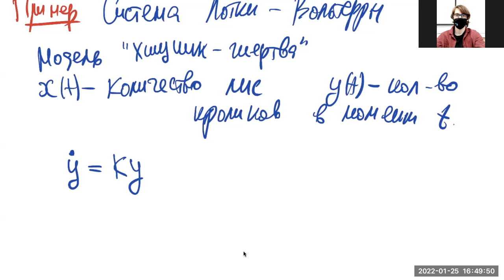Дифференциальные уравнения с многомерными фазовыми пространствами. ВШЭ-РЭШ, 2022-01-25